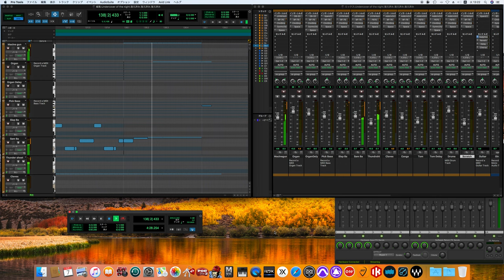Undercover of the Night / The Rolling Stones song cover-off vocal ver.-(80's sound)(polish upver.)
Undercover of the Night

Personnel
Adapted from Undercover liner notes.

Mick Jagger – lead vocals, rhythm guitar, harmonica
Keith Richards – rhythm & lead guitar, backing vocals; lead vocals on "Wanna Hold You"; bass guitar on "Pretty Beat Up"
Ronnie Wood – rhythm and lead guitar, backing vocals; bass guitar on "Tie You Up" and "Wanna Hold You"
Bill Wyman – bass guitar, percussion; Yamaha piano on "Pretty Beat Up"

Additional personnel
Chuck Leavell – keyboards
Ian Stewart – piano on "She Was Hot" and "Pretty Beat Up", percussion
David Sanborn – saxophone
CHOPS – horns
Sly Dunbar – percussion
Moustapha Cissé – percussion
Ibrahima Coundoul – percussion
Martin Ditcham – percussion
Jim Barber – additional guitar on "Too Much Blood"

Technical
Hubert Kretzschmar – cover art photographer and illustrator
Peter Corriston – cover art designer
Bob Clearmountain – mixing engineer